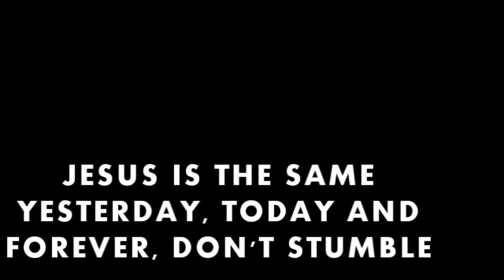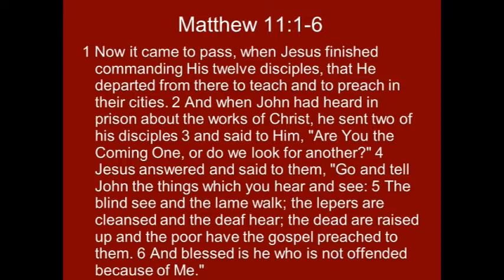Apostle DMJ Khumalo Jesus is the same yesterday, today and forvever, don't stumble